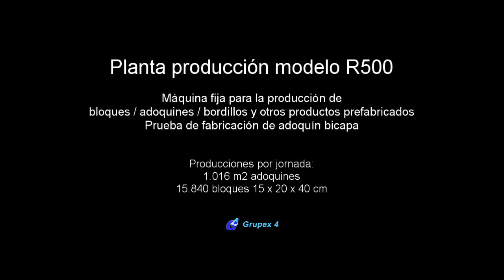Adoquines de hormigón (bicapa) (2)| Concretera R500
📝 En este vídeo os mostramos cómo es el proceso de fabricación de adoquines de hormigón bicapa con la concretera R500 para la producción de productos de prefabricados de hormigón.

00:07 - Llenado de molde con concreto y cepillado de presores.
00:14 - Prensado de la mezcla en el molde para adoquín.
00:21 - Cepillado de presores y agregado de componente bicapa para fabricar adoquines de hormigón bicapa de alta calidad.
00:28 - Prensado de componente bicapa.
00:37 - Elevación de molde y contramolde para la extracción del adoquín.
00:46 - Extracción de adoquín de concreto en bandeja de madera, ya terminado y listo para enviar a fraguar.

🏢 Grupex Cuatro, S. L.
Empresa fabricante y exportadora de maquinaria para la producción del prefabricado de concreto con sede en España y oficinas en Cuba, México y Honduras.

Más de 20 años liderando proyectos de éxito en todo el mundo.